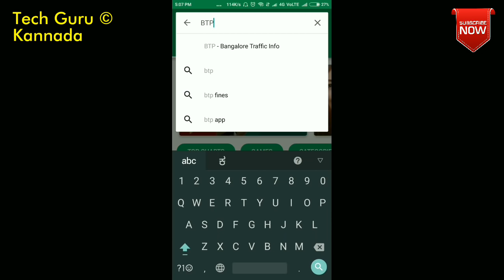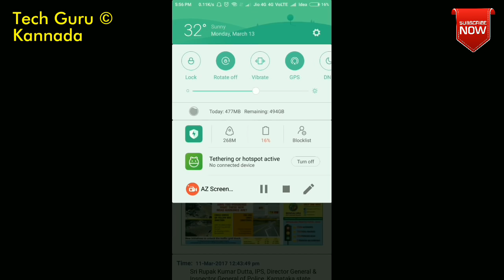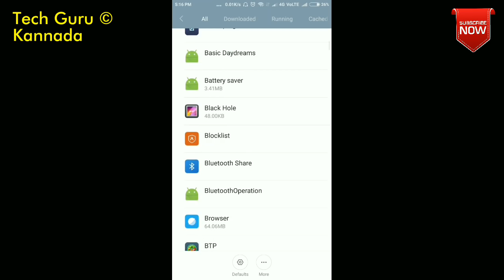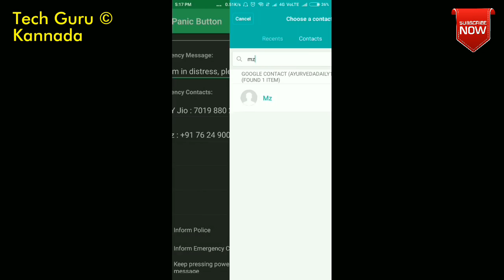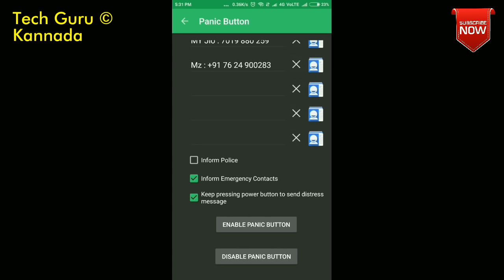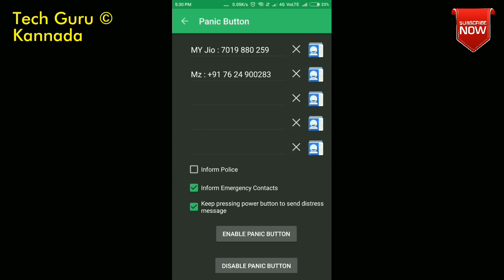Karnataka Police - Safety App for Women - Explained in Kannada || ಮಹಿಳೆಯರ ಸುರಕ್ಷತೆಗೆ ಮೊಬೈಲ್ ಆಪ್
Safety and Secure SOS App specially designed by Karnataka Police.
ಮಹಿಳೆ ಹಾಗೂ ಜನ ಸಾಮಾನ್ಯರ ರಕ್ಷಣೆಗೆ ಮೊಬೈಲ್ ಆಪ್ ಬಳಸುವುದು ಹೇಗೆ...??

ಮಾರ್ಚ್ 31 ರ ನಂತರ ಯಾವುದು ಉತ್ತಮ 4G ಕೊಡುಗೆ... 😍
Airtel vs Jio vs Idea vs Vodafone
Comparision of Unlimited 4G Plans

Tech Guru Kannada - tech news in Kannada which is associated with NammaKarnatakaInfo Youtube Channel